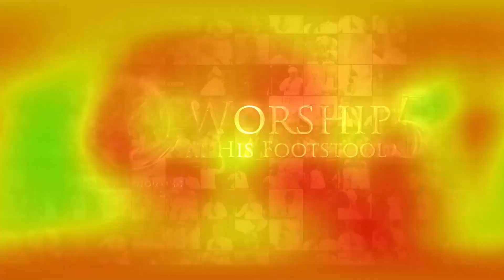HOURS OF WORKING HAND OF GOD OWO OLUWA WORSHIP AT HIS FOOTSTOOL 5.0 NIWAJU ITE.. MIN GWENDOLINE